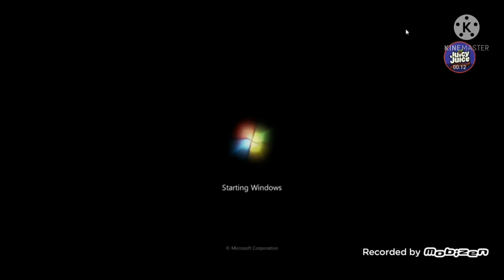Windows 7 Startup has fallen Into Something